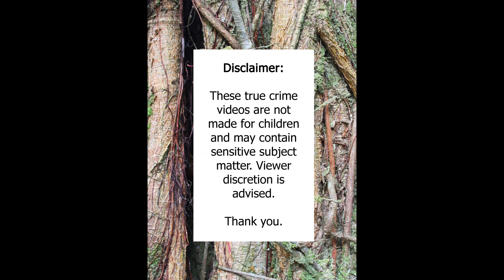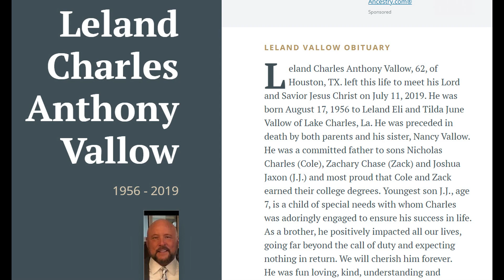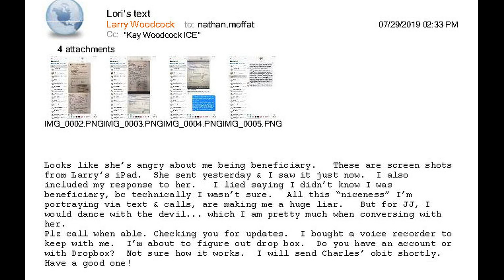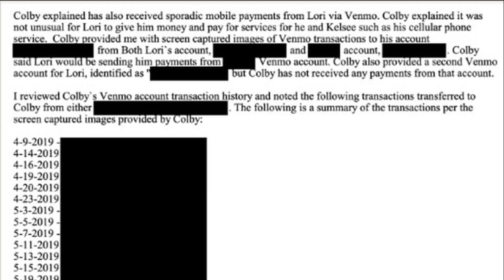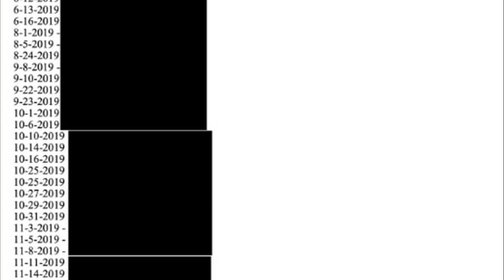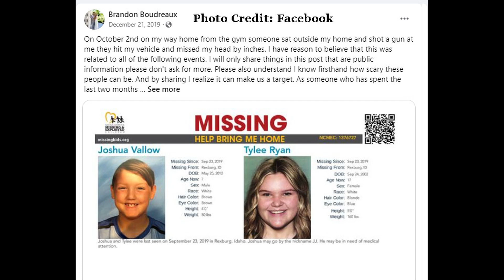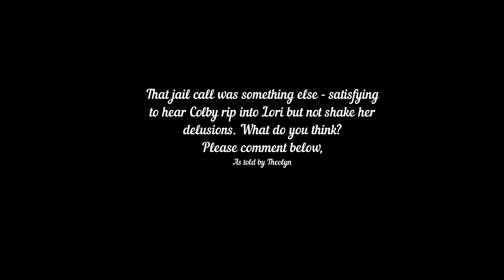**BOMBSHELL** LORI VALLOW State Witness COLBY RYAN (AUDIO edited w PHOTOS) lorivallow Jail call!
The following video contains the audio feed from the trial - edited for time. Long pauses, paper shuffling, and silence have been edited out for the viewer's listening ease. I have added pictures from the court files, the document dumps, and from the public media. The choices of which pictures to show are my own (opinion).

The following video contains my opinion. Opinions are not facts. Viewers are encouraged to do their own research in order to best form their opinions. Thank you.